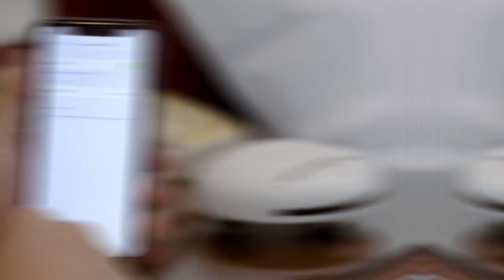ROCKUBOT UVC Sterilizer Music-Playing ROBOT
ROCKUBOT UVC Sterilizer by UV-C Light and Ultrasonic Wave | Auto Disinfection and Cleaning | Playing Music | Wireless Charging | Power Bank | Travel Robot